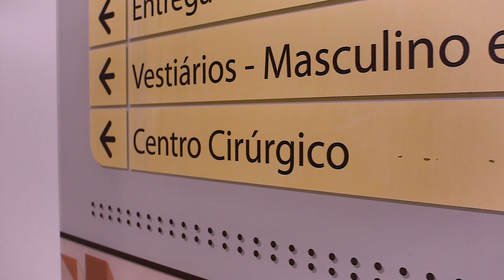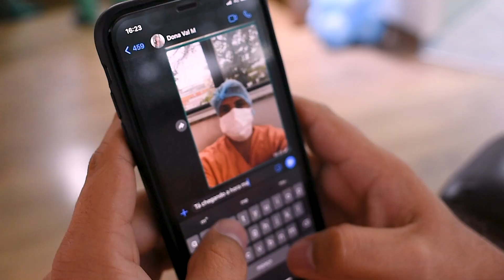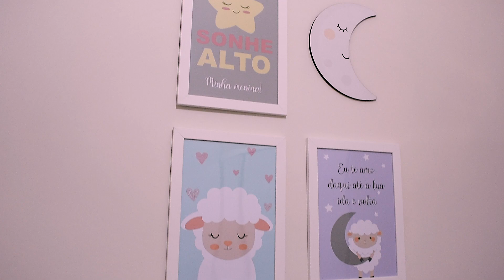A chegada de Laura ♥ - Caxias do'r | Gabriel Pêgo Foto & film